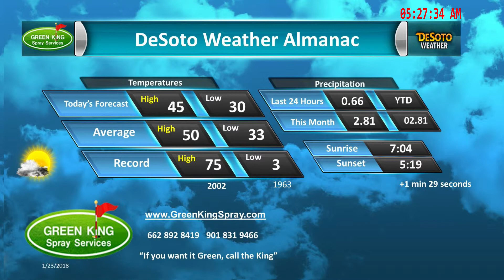Green King Spray Jan 23, 2018